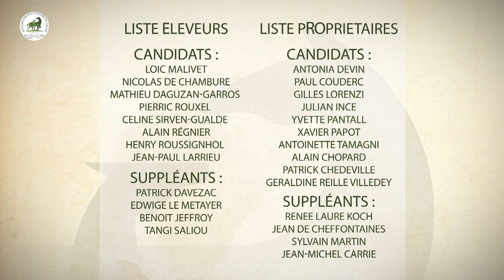Découvrez la chaîne Youtube de : France Sire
Cette chaîne Youtube vous propose : "Des actus et des reportages sur le monde de l'élevage et des courses de galopeurs en France et à l'étranger .
Etalons, élevages, débourrage... Les pros du galop ont désormais leur chaine TV spécialisée !"

Le lien vers la vidéo-vitrine de la chaîne Youtube de : France Sire
Nom de la vidéo : Joyeux et Grincheux de retour à la Fédération des Eleveurs

Descriptif lié à la vidéo-vitrine présenté ici :
Après 4 ans d'absence, nos compères Joyeux et Grincheux, les chevaux qui parlent, reviennent commenter l'actualité politique de plus en plus chaude dans la perspective des élections de France Galop pour la Fédération des Eleveurs. Et ils en ont des choses à dire. Evidemment, Grincheux n'est jamais content...Joyeux et les candidats de la liste parviendront-ils à le faire cesser de grogner ?